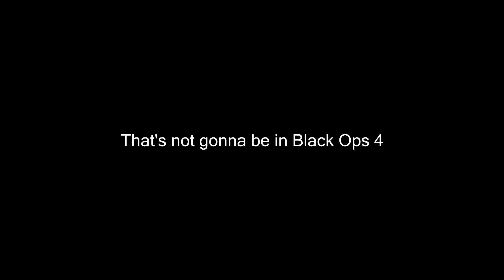COD: Black Ops 4 vs Battlefield 5 Gameplay & Graphics (Future vs WW2)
Call of Duty: Black Ops 4 Beta versus Battlefield V Alpha. See how the new COD and Battlefield stand in a side by side full comparison of features and gameplay elements.

The main difference between the games is that Black Ops 4 is in the future, while Battlefield V is in WW2.

Black Ops 4 releases October 12, 2018 for Xbox One, PS4 & PC

Battlefield 5 releases October 19, 2018 for PS4, Xbox One, & PC.